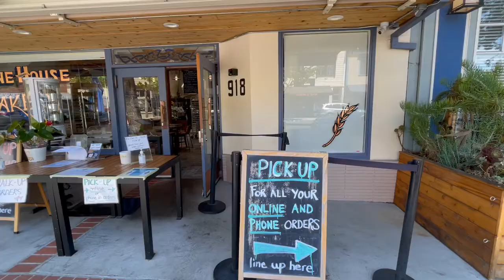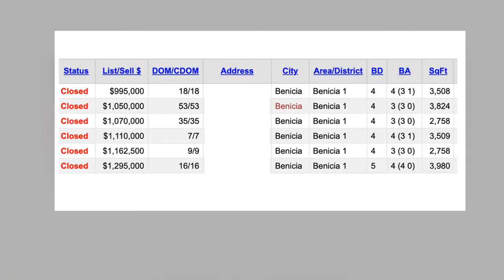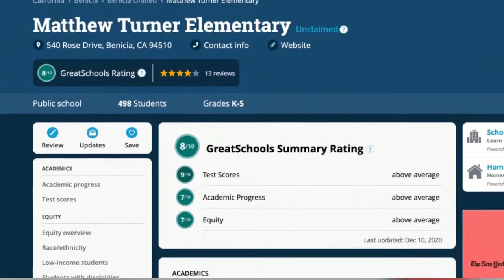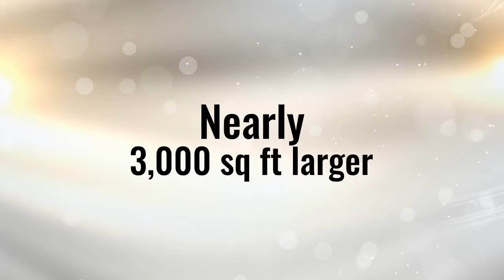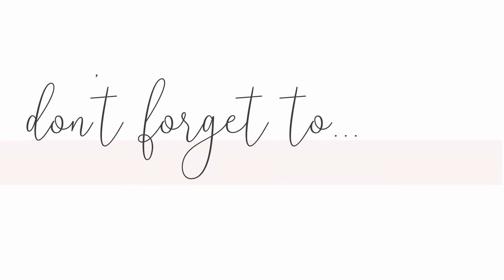Benicia ca - The Pros and Cons of Benicia California, Moving to Benicia ca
Benicia ca has so much to offer but are you aware of the cons? Watch this video to learn the pros and cons of Benicia, California and why it's one of the most popular cities in the Bay Area.
DRE: 02083387

I'm a full time real estate agent in the Bay Area, specializing in Solano county. I also happen to be a DIY enthusiast and can't wait to share my two passions with you! When I'm not meeting with clients or covered in paint, you'll find my husband, old man Jack Russell and I, out and about enjoying everything that Solano has to offer!